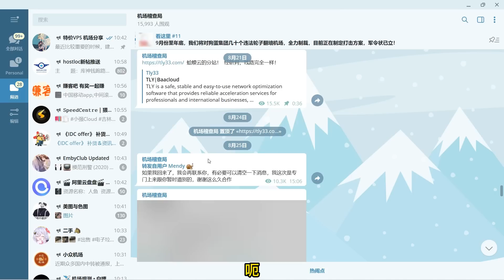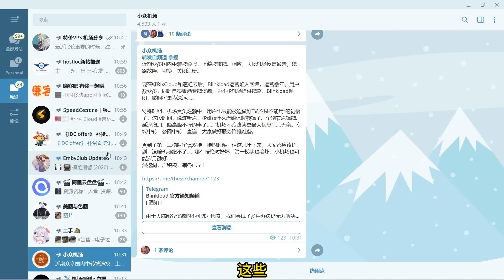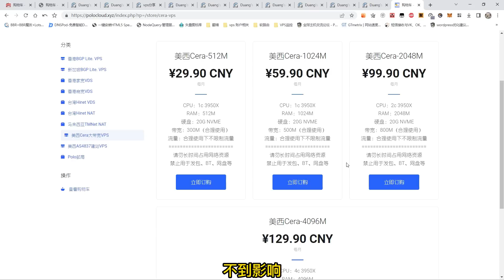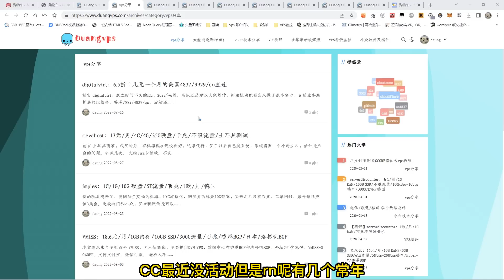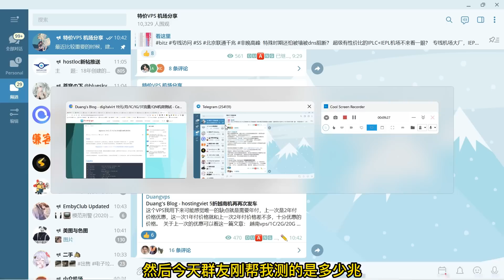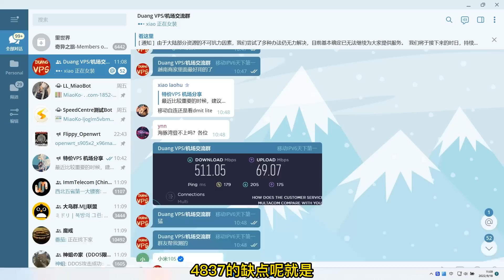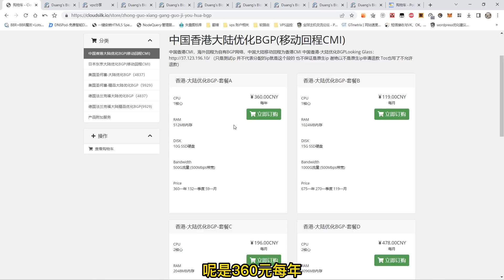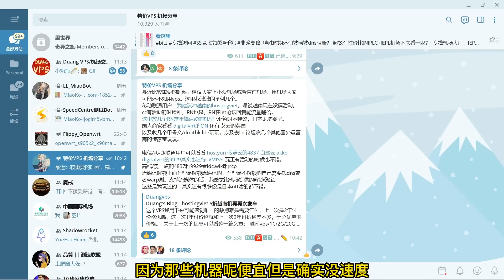2017年老机场跑路，20大敏感时期如何度过？所以机场都不靠谱？快来冲vps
简介比较长，大家则需观看。

2.3 CC目前没活动，RN常年打折款，论坛回复还流量翻倍：

3.2 hotyun，需要实名，但是机器很稳定，4837/9929/gia/软银等线路都有：
3.5 vmiss 香港gia/日本iij/美国gia，十几元一个月的机器推荐，带测评：
3.6 瓦工  idc.wiki也都不错。